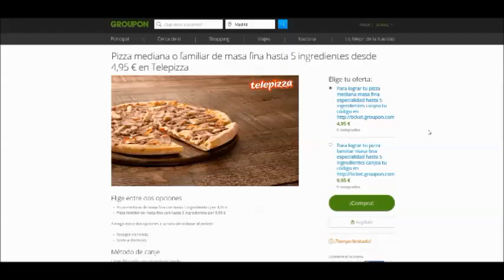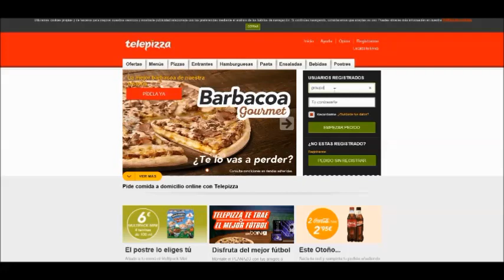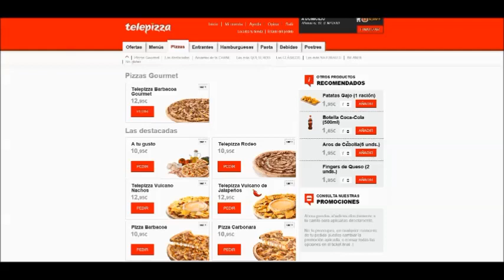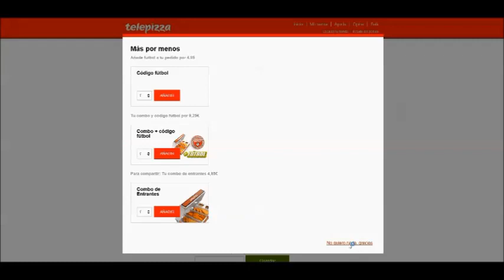Cómo canjear tu cupón de Telepizza en Groupon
Tutorial para apender a canjear tu cupón de Telepizza en Groupon